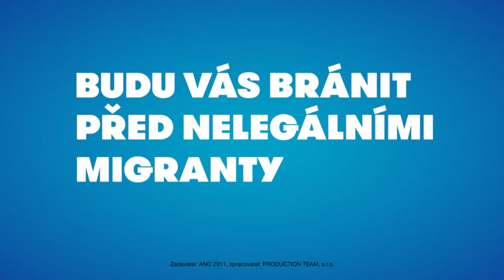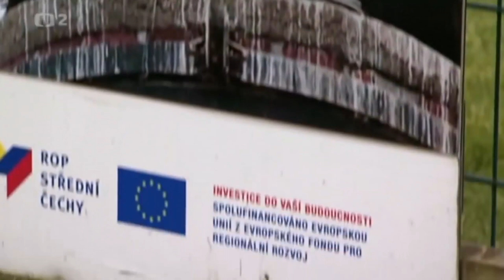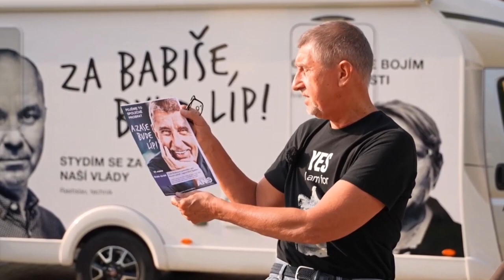Президенствкие выборы в Чехии. Выиграл Бабиш, победил Павел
Пара мыслей по поводу президентских выборов в Чехии